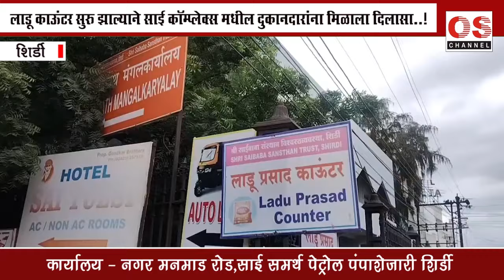आणि सुजय विखे पाटलांनी दिलेला शब्द पूर्ण केला..लाडू काऊंटर सुरु झाले - साई कॉम्प्लेक्स दुकानदार खुश